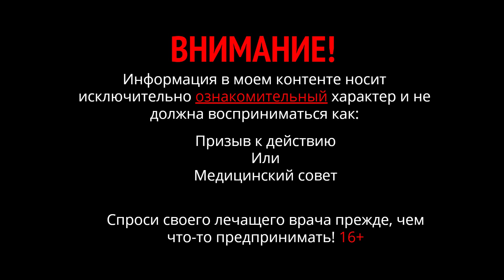Лечение зависимости от еды: психофармакология - антидепрессанты, стимуляторы, нормотимики.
Лечение зависимости от еды: психофармакология - антидепрессанты, стимуляторы, нормотимики, ГАМК-производные.
Чтобы справиться с задачей избавления от пищевой зависимости можно использовать даже психофармакологию, медикаменты, которые помогают создать у человека новое поведение. Почему это применимо? – потому что часто бывает так, что пищевая зависимость, зависимость от углеводов это скрытое психическое расстройство. Чаще всего это тревожная депрессия, когда человек заглушает едой тревогу вместе с депрессией.
Какие медикаменты можно использовать? Это антидепрессанты для снижения аппетита. Самый безобидный флуоксетин. У него наиболее сильное подавляющее свойство на аппетит. Но, это не лечебный совет. Препарат должен быть назначен врачом по показаниям.
Есть другие препараты из этой группы, тоже по назначению врача, но с менее выраженным эффектом подавления аппетита. В любом случае нужно подбирать на практике с лечащим врачом каждый конкретный препарат для каждого конкретного человека.
Интересен также атомакситин. Он повышает концентрацию внимания, уходят тревоги и заботы, после него легче работается, меньше беспокойства. Пропадает желание переедать.
Почему еще показаны психотропные препараты? Когда человек уже осознал свою зависимость и отказался от углеводов и сахаров, они сглаживают синдром отмены, когда у человека сильная раздражительность, он не может сосредоточиться. Использование подходящего медикамента повышает концентрацию внимания, взбадривает, прибавляется энергии для нормальной творческой жизни.
Подбор конкретного препарата, продолжительность приема, отмена препарата после курса лечения – всё это делается на консультации у психотерапевта.
По сути психофармакология это своего рода тяжелая артиллерия в борьбе с пищевой зависимостью и зависимостью от углеводов. Приходится применять в тяжелых случаях, когда человек глубоко погряз в пищевой зависимости и синдром отмены сладенького, всей этой промышленной еды настолько сильный, что человек может запросто сорваться.

Повышение концентрации внимания, борьба с пищевой зависимостью, пищевая зависимость как избавиться, эффект подавления аппетита.

🔥 Лекция РЕАБИЛИТАЦИЯ пищеварения 22 января 2022 года.

⛓ Плейлист: Зависимость от еды. Диагностика, лечение.